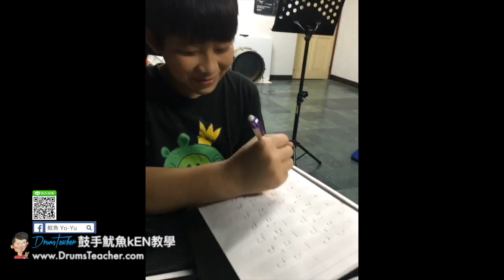【爵士鼓手魷魚kEN®】🥁 DrumsTeacher.com ( 2018-03 🎵 鼓學員 ；爵士鼓課程- 樂器 ) Drum Cover Practice SparxStix 發光鼓棒